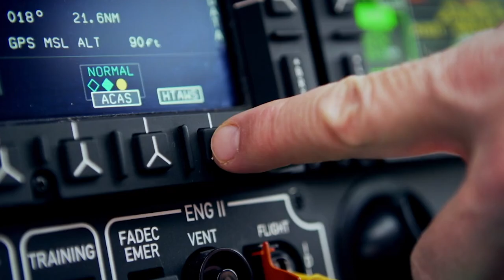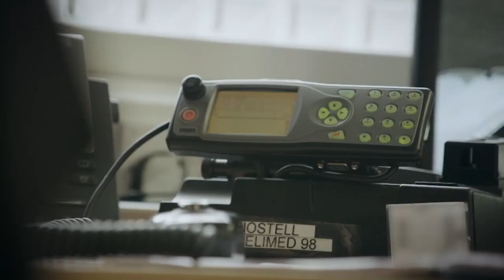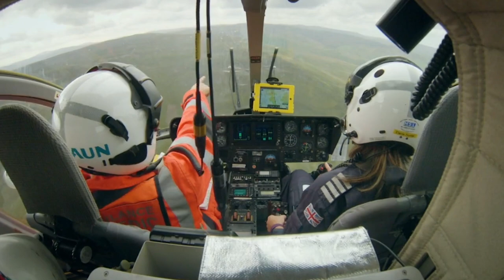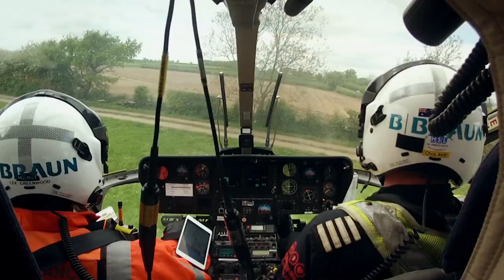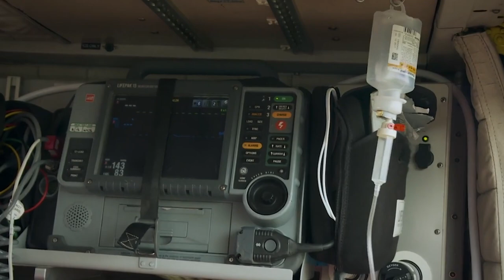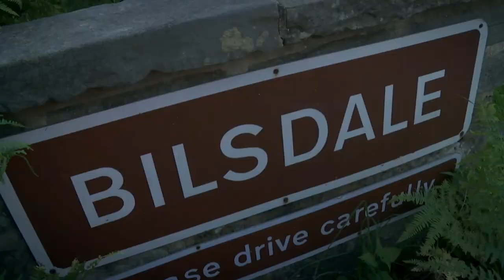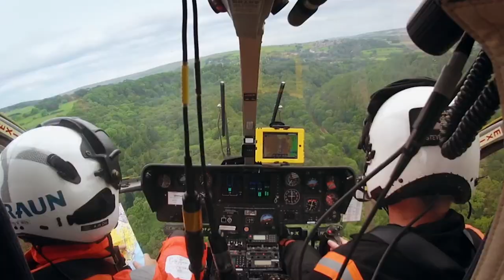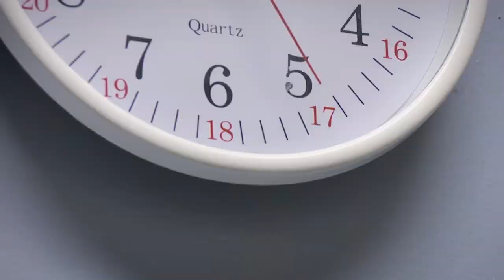Car Launches Off A Bridge Onto The Busy Motorway Below | Helicopter ER | Real Responders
More daring rescues for the Yorkshire Air Ambulance medics. A blazing car plunges off a bridge onto the motorway, and a cow leaves a farmer with some serious injuries.

This popular British series takes viewers into the cockpits of rescue choppers to experience life or death dramas, high-speed action and colourful characters. The missions are often the only hope for the critically ill or badly injured in England's most unreachable landscapes.

Content owned and licensed from DRG to Little Dot Studios.